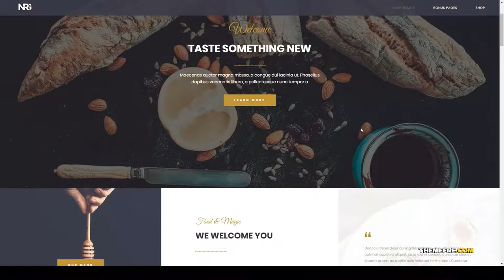Rikka Responsive Multi-Purpose WordPress Theme 10 responsive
Columns 4+

 Layout Responsive

 Tags agency, b2b, consulting, corporate, ecommerce, marketing, modern, multipurpose, responsive, wordpress